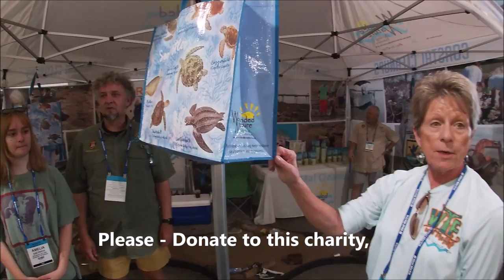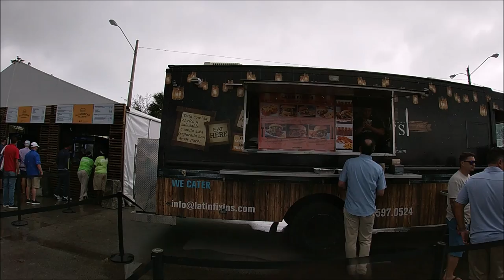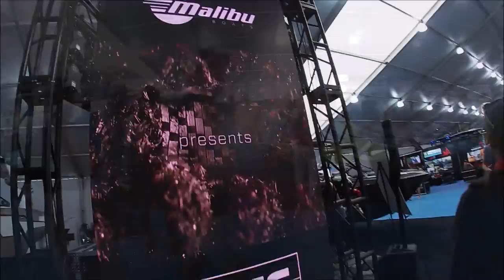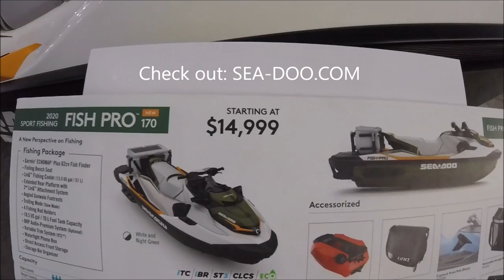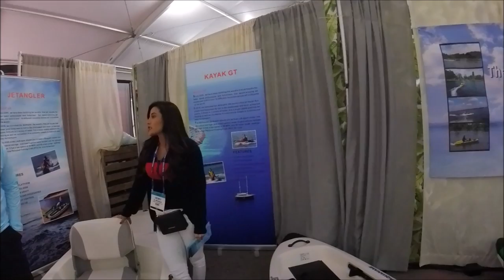Miami International Boat Show 2020 - pt.2 WHAT'S NEW??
Mib's 2020 was off the chain with old and new innovative products coming out this year. From Icybreeze,  Okuma, Connley Fishing, NuCanoe, Mako, Kast King, Contender, Sea Doo  and more - I'm going to show you all some old and some new - so new that it's not even on the market yet. So take a trip with us in this video for part 2 of the Miami International Boat Show 2020. Bring an umbrella, it's raining up in this mug and we've been trying to grab a lunch in the mix. ~ ; )

Check out Sandra's Instagram Page: Prettymomma176 @prettymomma176

Special thanks to Jeff and Tammy for a great day , it was a lot of fun being out there with you both.

Last but not least, to those on the front line at the Boat Show for the company you volunteered for, own or work for, A TRULY HEARTFELT THANK YOU for taking the time to chat with us. We Appreciate you to the fullest. Keep Chasing Wild! ~ Icy